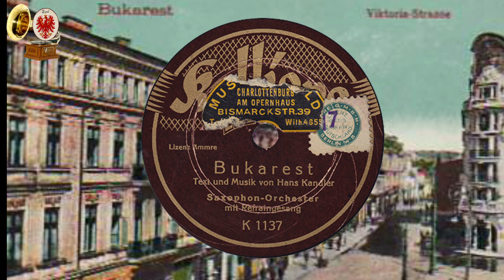BUKAREST - Saxophon-Orchester mit Refr.-Gesang ~ 1928